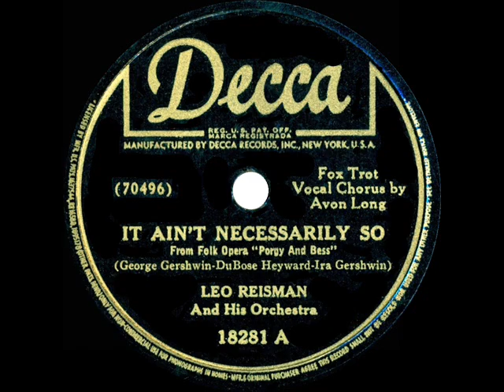1942 Leo Reisman-Porgy & Bess 01 It Ain’t Necessarily So (Avon Long, vocal)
One of the sides from Leo Reisman’s 1942 Decca album “Song Hits from George Gershwin’s Porgy and Bess.”  The six-song collection of dance arrangements was recorded and released early in the run of the first New York revival of the famed 1935 folk opera and featured vocals by current cast members Avon Long and Helen Dowdy.

All six of these individual album tracks are also available for continuous sequential listening in a single 17-minute video posted under the title “1942 full album: Leo Reisman-Song Hits from Porgy and Bess”

Transferred from 78rpm Decca 18281 - It Ain’t Necessarily So (Gershwin-Heyward-Gershwin) by Leo Reisman & his Orchestra, vocal by Avon Long, recorded in NYC March 15, 1942 .